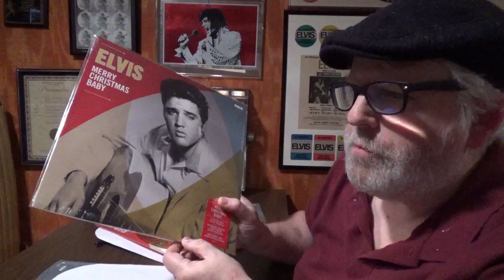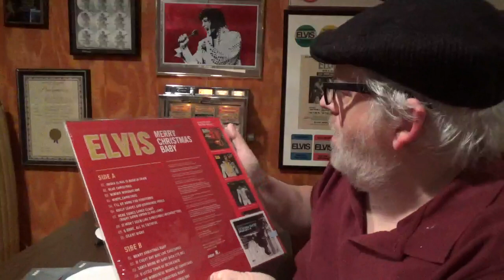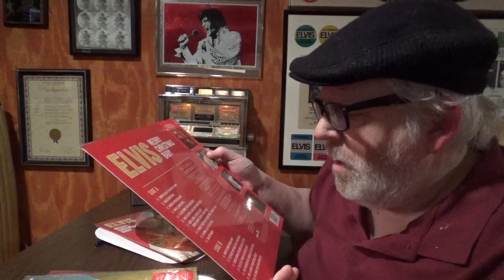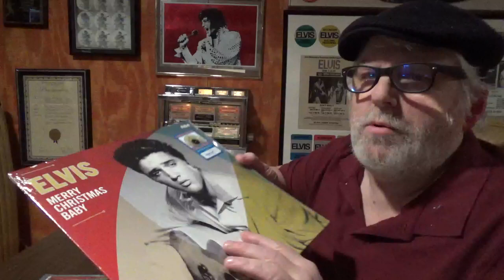Elvis Presley - Merry Christmas Baby (Walmart Exclusive) - Vinyl [Exclusive] - Collecting King Elvis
Walmart Exclusive - Elvis Presley - Merry Christmas Baby (Winter Wonderland Swirled Vinyl)
Collecting The King

All covers are the same
Vinyl can be found in black , green and red
Date on cover says 2016
Generic white sleeves
Same Red Label

Elvis – Merry Christmas Baby
Label: RCA – 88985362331, Legacy – 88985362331
Vinyl, LP
 Limited Edition, Reissue, Walmart Exclusive Winter Wonderland Swirl Vinyl
US
2021
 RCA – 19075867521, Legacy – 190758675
Vinyl, LP,
US 2016

Elvis Presley ‎– Merry Christmas Baby
RCA
2016

Tracklist
Santa Claus is Back in Town
Blue Christmas
Winter Wonderland
White Christmas
I'll Be Home For Christmas
Holly Leaves and Christmas Trees
Here Comes Santa Claus (Right Down Santa Claus Lane)
It Won't Seem Like Christmas (Without You)
O Come, All Ye Faithful
Silent Night
Merry Christmas Baby
If Every Day Was Like Christmas
Santa Bring My Baby Back (To Me)
O Little Town of Bethlehem
The Wonderful World of Christmas
On a Snowy Christmas Night
I'll Be Home On Christmas Day Label RCA
Black Vinyl

Collecting Elvis Presley